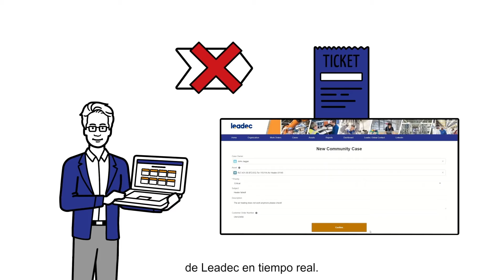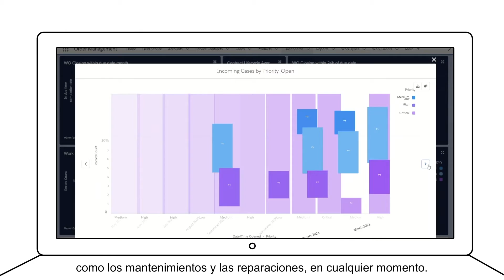Leadec.os - la plataforma de negocios digitales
Leadec.os ofrece una solución de extremo a extremo que digitaliza todos los procesos de servicio en sistemas. Esto crea la máxima transparencia en la planificación y prestación de todos los servicios. Desde la primera oferta hasta auditorías de documentación y facturación. Los clientes pueden utilizar los datos de Leadec.os con sus propias plataformas y sistemas de TI y así mejorar continuamente sus procesos de producción.